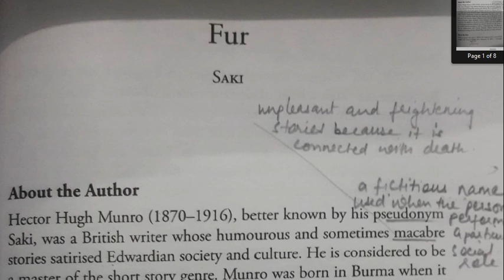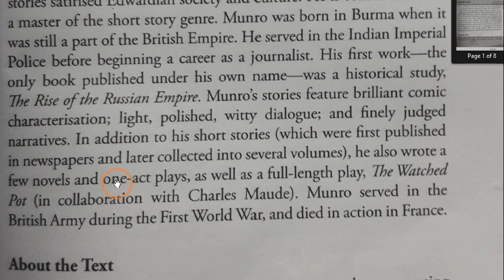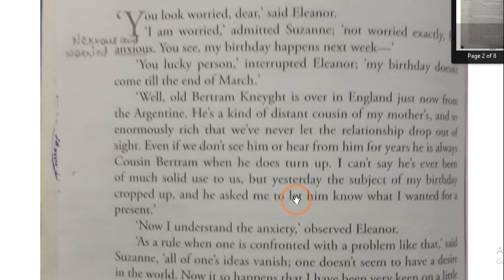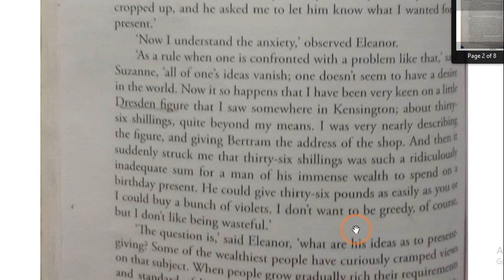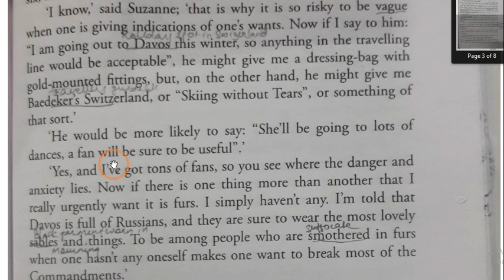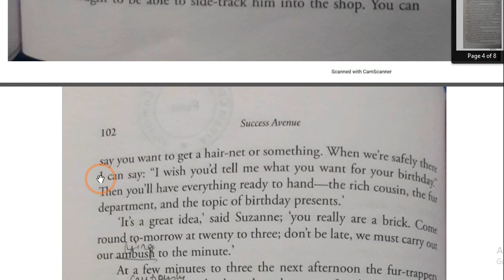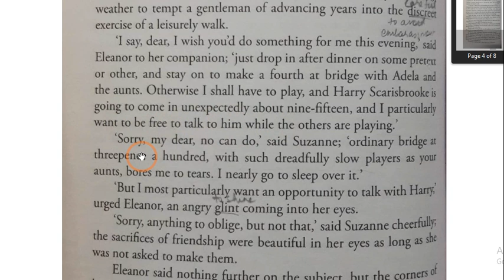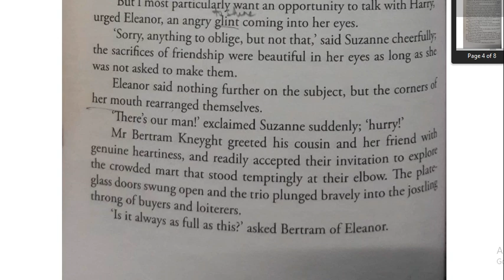FYBCOM Comp Eng Lecture 29 Prose Fur